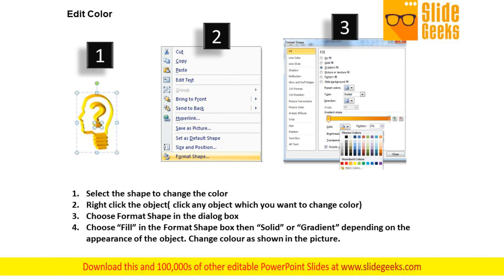List Of Questions Clarifications Powerpoint Templates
List of Questions Clarifications PowerPoint templates-These high quality PowerPoint pre-designed slides and PowerPoint templates have been carefully created by our professional team to help you impress your audience. All slides have been created and are 100% editable in PowerPoint. Each and every property of any graphic - color, size, orientation, shading, outline etc. can be modified to help you build an effective PowerPoint presentation. Any text can be entered at any point in the PowerPoint template or slide. Simply DOWNLOAD, TYPE and PRESENT! Persuade your teams with our List Of Questions Clarifications PowerPoint Templates. Download without worries with our money back guaranteee.